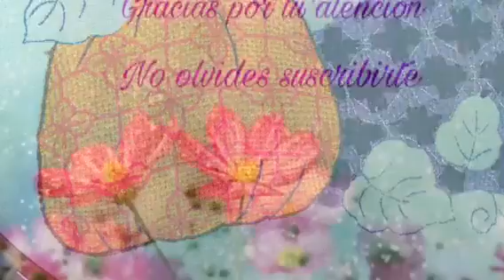208.- Bordado Fantasia calabaza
Bordado Fantasia calabaza, de la labor de la niña de las calabazas, puntada en base de petatillo  1x1  con hilo doble, espero te agrade.